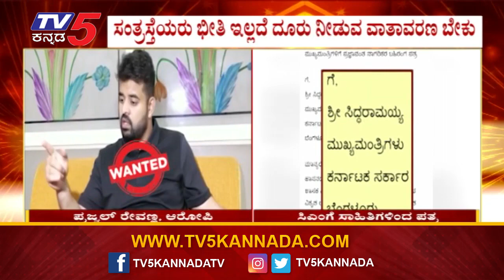ಪ್ರಜ್ವಲ್ ರೇವಣ್ಣ ಬಂಧನ ಮಾಡುವಂತೆ ಸಾಹಿತಿಗಳ ಆಗ್ರಹ..! | Prajwal Revanna | Tv5 Kannada